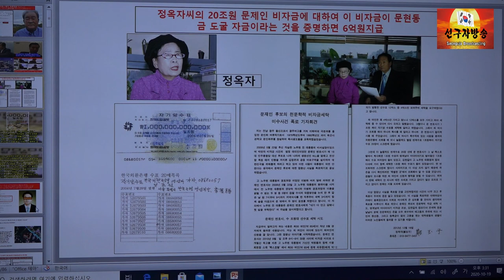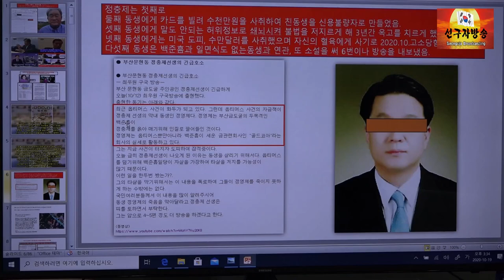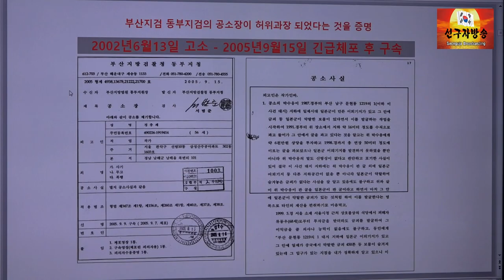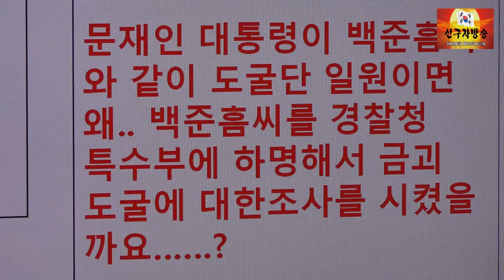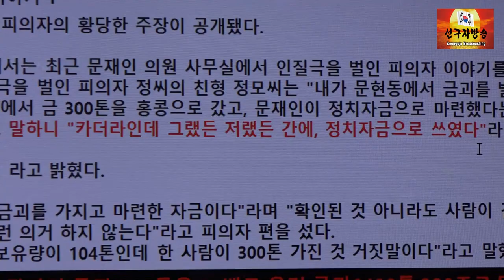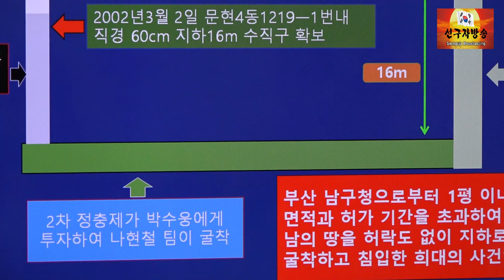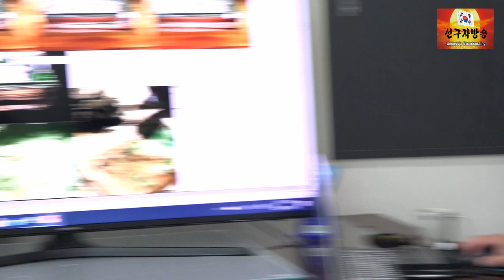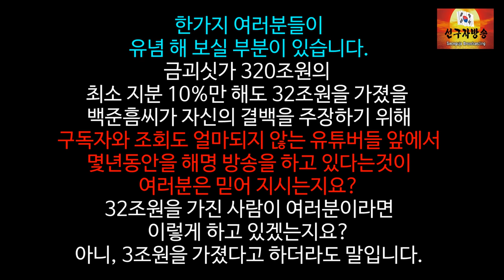정충제 최우원 옵티머스 방송 완벽 정리(1편)